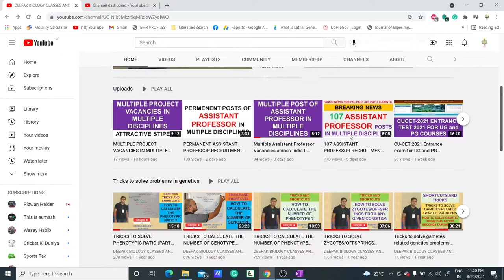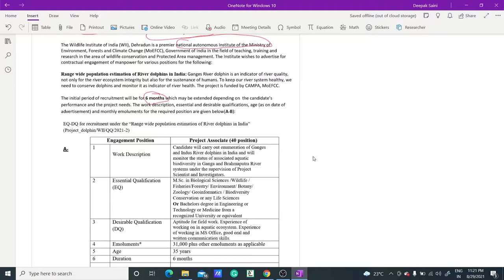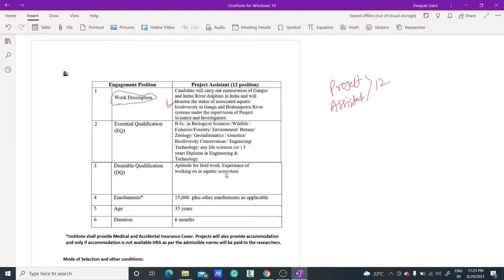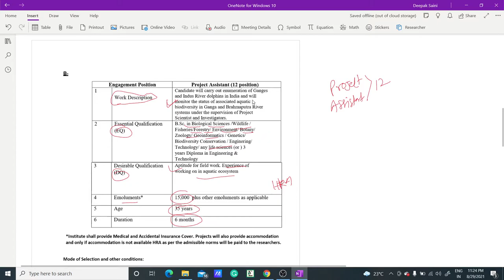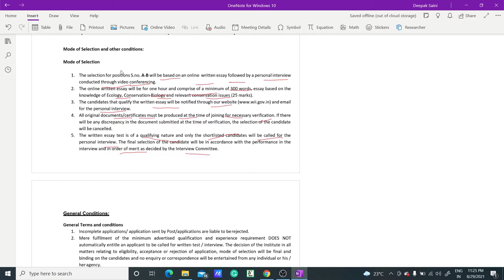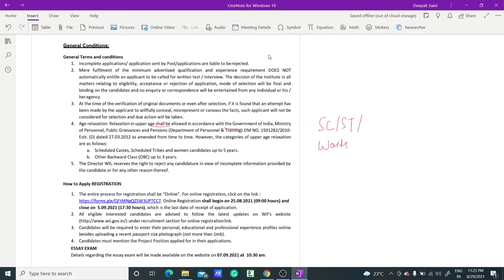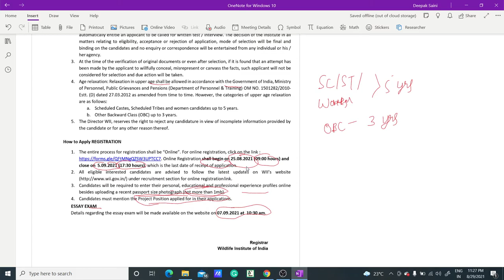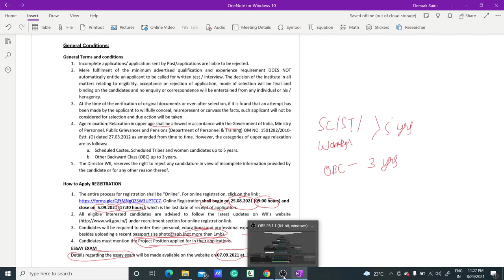52 PROJECT VACANCIES FOR LIFE SCIENCES STUDENTS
In this video, we have discussed the project vacancies in Life Sciences with attractive stipends. So if you are eligible then grab the opportunity.